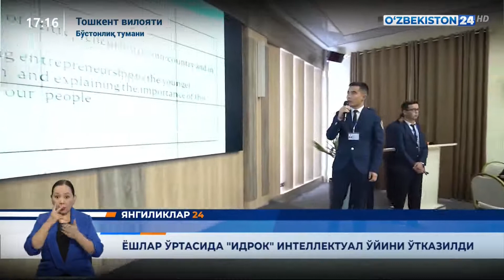Navoiy viloyati yuridik texnikumi "Idrok" intellektual o'yinida 2021